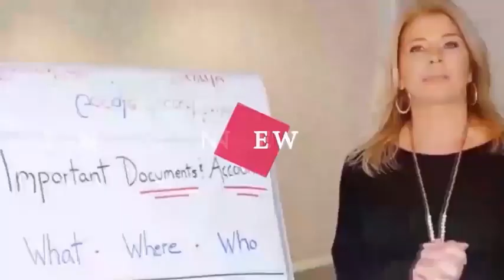Digital Forensics Today - With Alain Filotto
To find out more about Digital Forensics Today With Alain Filotto you need

The video is about Digital Forensics Today but tries to cover the following subjects:
- How was digital forensics in the last 10 years
- Computer forensics
- Can you recover deleted data

YouTube is the best place to go when searching for videos about Digital Forensics Today.
Digital Forensics Today is obviously something that intrigues you and other individuals so I made this video about this topic.
If you wish to learn even more about Digital Forensics Today, I suggest you check out our various other video clips
If you were trying to find more information on Digital Forensics Today did this video help?

Madison, Connecticut